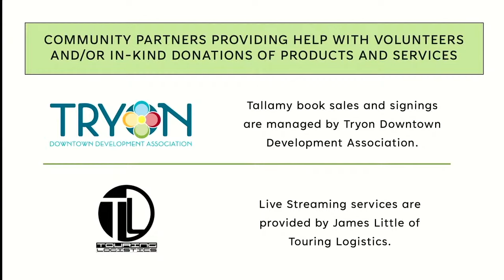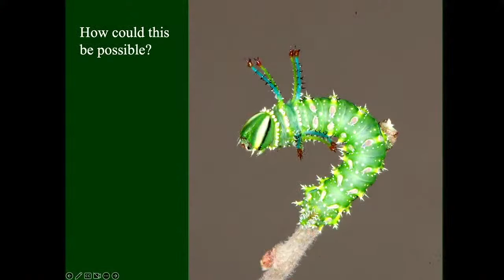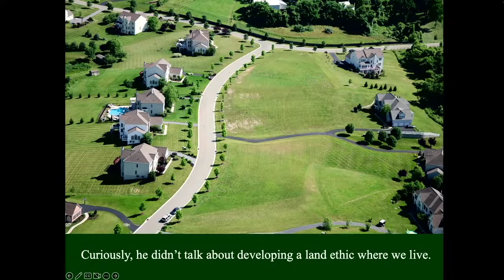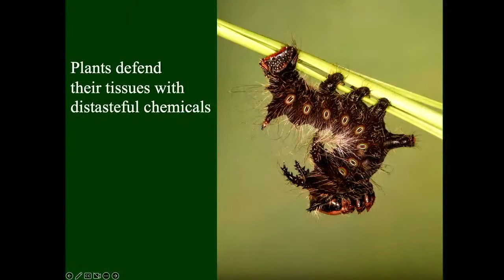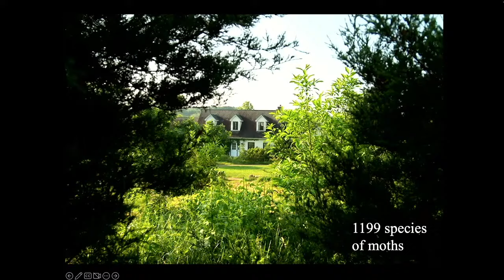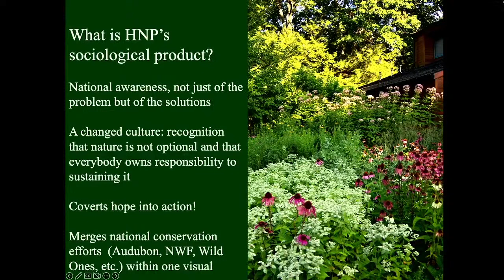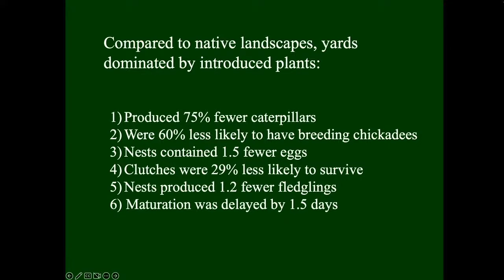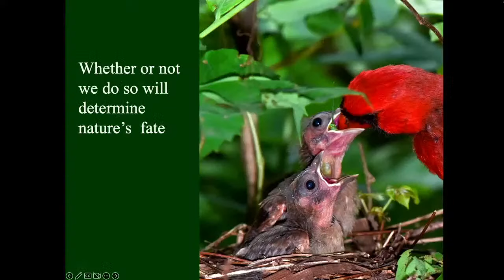Doug Tallamy Presentation - Gardening For Life Celebration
A bit of the backstory to set the stage: On March 4th, 2023 Dr. Douglas Tallamy will be the guest speaker for the Gardening For Life Celebration, in Columbus, NC. This event will also feature educational exhibits by community organizations, Tallamy book sales and signings, native plant sales and free giveaways of pollinator seeds and 500 White Oak saplings. Due to tremendous community support and interest all seats have been reserved at our venue (Polk County High School - 750 seat capacity). In response, we will be live streaming Doug's presentation via this channel. The more people who are a part of this celebration and conversation the greater the impact will be!  This will be a public live streamed event. We invite you to share the link with your friends, family and community.

Time: Live stream will begin at 1:45 p.m EST. Doug's talk is scheduled to begin at 2:00p.m.
Presentation: Nature's Best Hope: A New Approach to Conservation that Starts in Your Yard

Douglas Tallamy advocates for changes individuals can make in their own yards and in their communities to protect and preserve native species and thus, our planet. During his presentation Doug will share simple steps that each of us can, and must, take to reverse declining biodiversity. Too, he'll make a compelling case for transforming our adversarial relationship with nature into a collaborative one.

Truly, we are Nature's Best Hope! Recent headlines about global insect declines and three billion fewer birds in North America are a bleak reality check about how ineffective our current landscape designs have been at sustaining the plants and animals that sustain us.  Such losses are not an option if we wish to continue our current standard of living on Planet Earth. The good news is that none of this is inevitable, and by acting now, you can help preserve our precious wildlife—and the planet—for future generations.

Douglas Tallamy is an entomologist, ecologist and conservationist.
He is a professor in the Department of Entomology and Wildlife Ecology at the University of Delaware and has written and co-authored several critically acclaimed books, as well as many research papers. His books include "Bringing Nature Home", published by Timber Press in 2007; "The Living Landscape", co-authored with Rick Darke and published in 2014; "Nature's Best Hope", a New York Times Best Seller, released in February 2020, and his latest book "The Nature of Oaks" was released by Timber press in March 2021. His awards include recognition from The Garden Writer’s Association, Audubon, The National Wildlife Federation, Western Carolina University, The Garden Club of America, and The American Horticultural Association. Doug lives with his wife, Cindy, on their restored property in Oxford, PA

In 2021 he co-founded Homegrown National Park with Michelle Alfandari.

and more ...